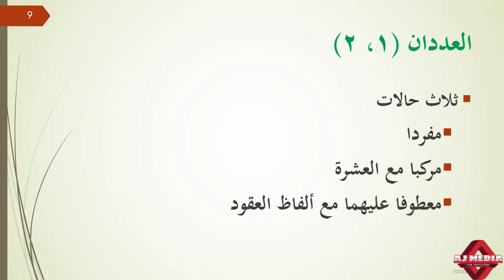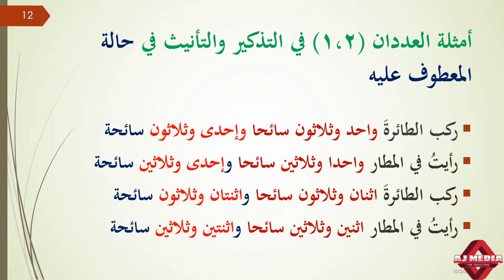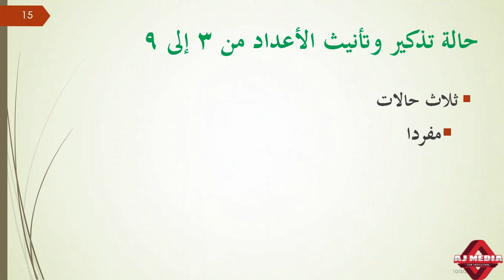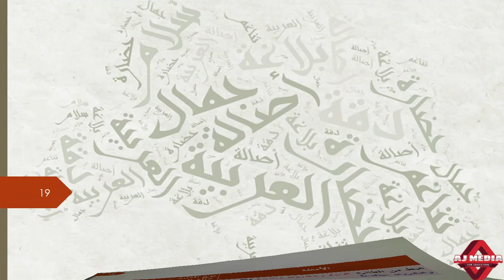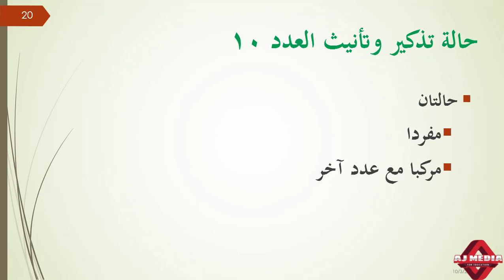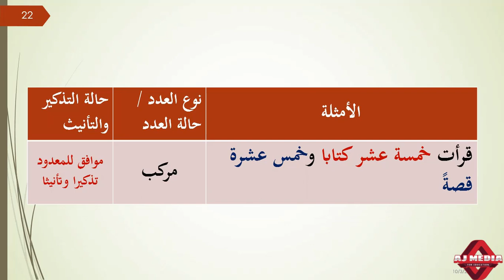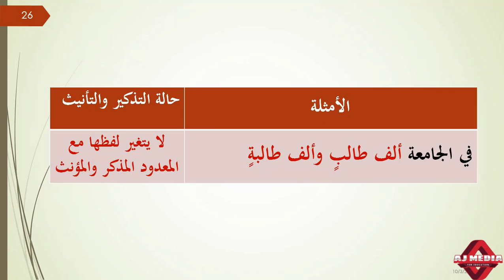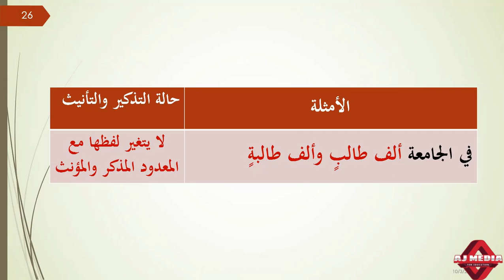تذكير العدد وتأنيثه # Advanced Arabic Grammar # BA Arabic # University of Calicut